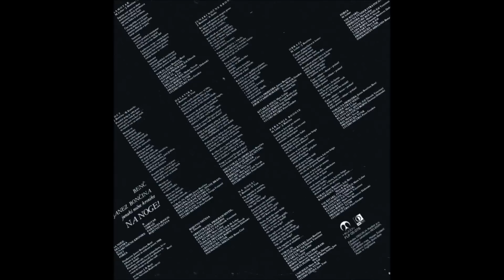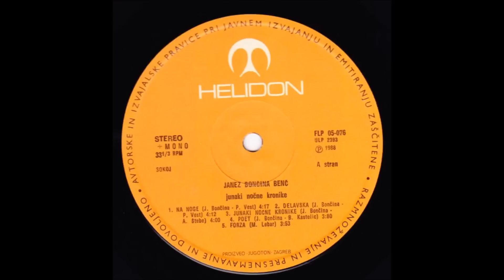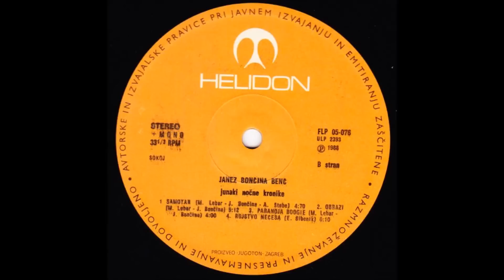Janez Bončina Benč, Junaki Nočne Kronike - Forza [HD]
Janez Bončina Benč, Junaki Nočne Kronike - Na noge - 1988.